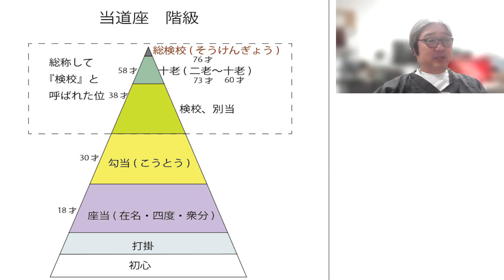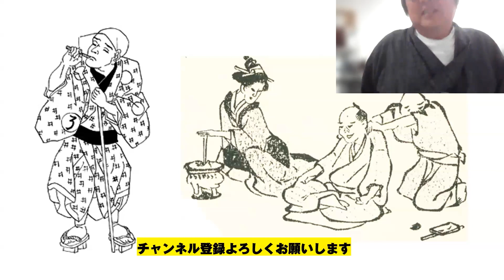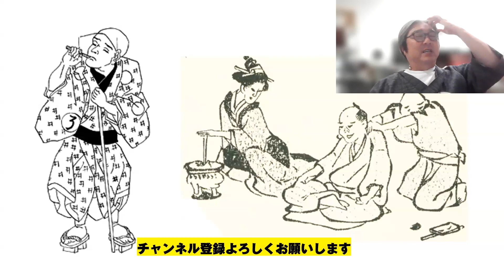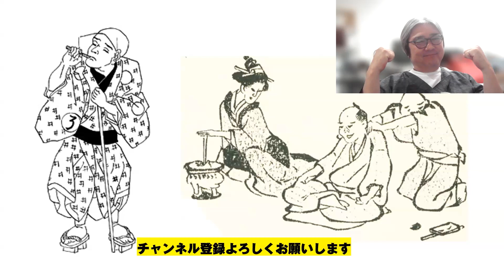江戸時代の障がい者政策 補助金より雇用 ヨーロッパより100年早い障碍者の教育施設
LC-LAB　ホームページ
BGM
きれいな着物　キュス
無料BGMの中で、キュスさんの曲を使っています
YouTubeでは、「キュス-BGM」で検索すれば出てきます。

昔懐かしい道具をーの説明チャンネル
民具整理30年の広実(ひろざね)が、地元の人に聞いた話を1つ1つ詳しく話します。
想い出のある人は、なつかしく、知らない人は、雑学として楽しんでください。
素敵な日本の庶民のくらしや文化、そして時代時代の価値観を、魅力たっぷりに話します。